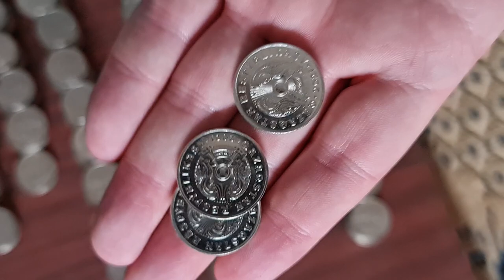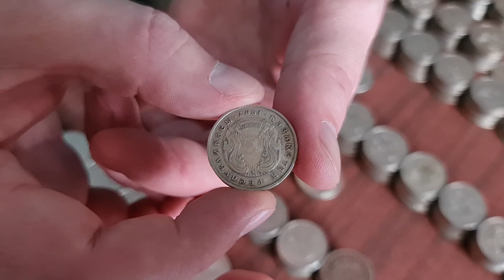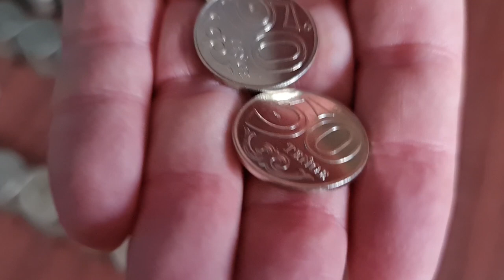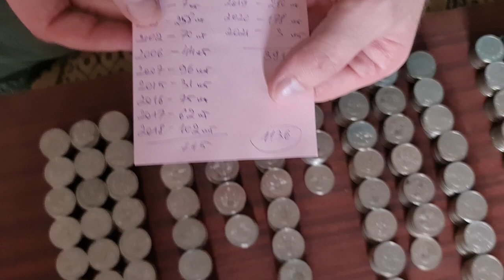Копилка с более тысячью монет 50 тенге 1997-2021 годов. Разложили по годам, ищем браки.